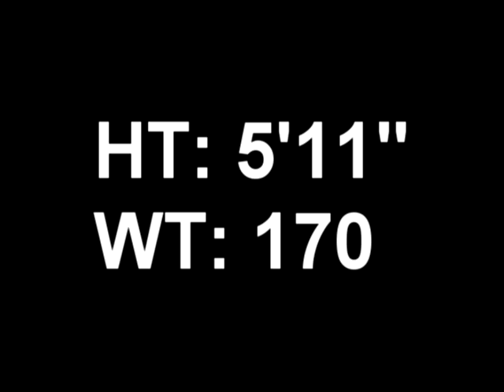Mychal Kabeary CF/P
Mychal Kabeary Palm Desert High School 2009 baseball